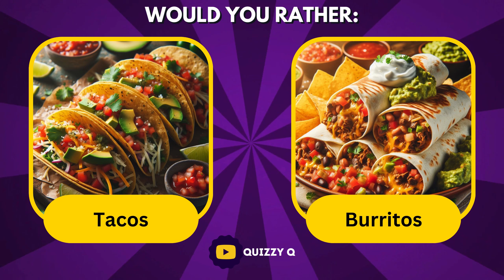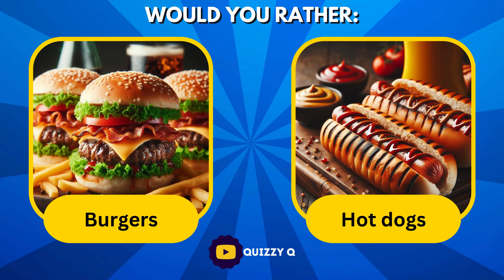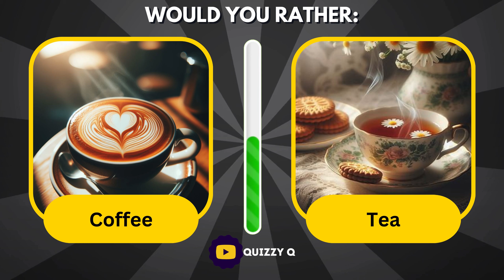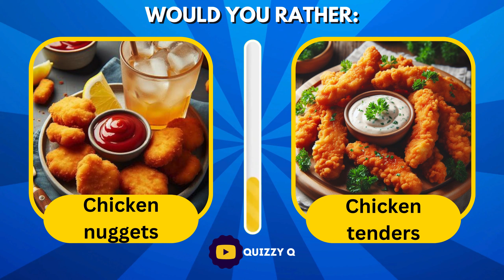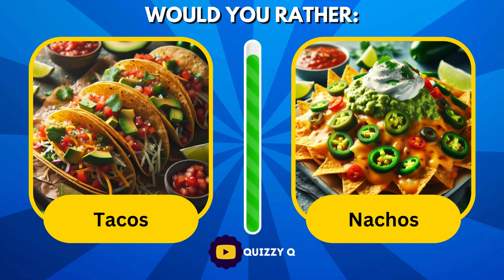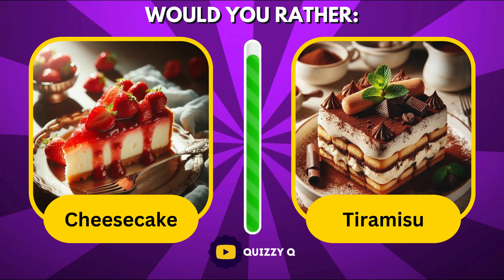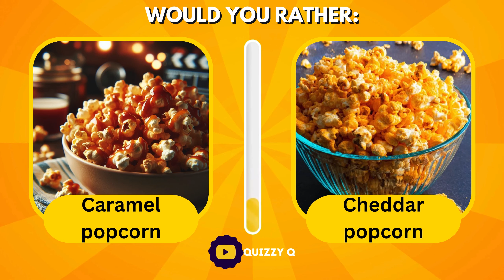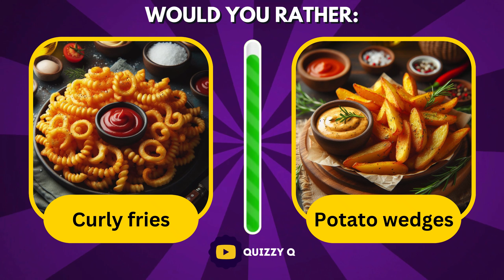Would You Rather: Junk Food And Drinks Edition🍿🍕🍔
Get ready for the ultimate showdown in our latest video, 'Would You Rather: Junk Food and Drinks Edition!' 🍔🍕🍩🥤 Join us as we make some tough choices between our favorite guilty pleasures. Will you choose the cheesy goodness of a pizza slice or the sweet delight of a glazed donut? And what about your drink—soda or milkshake? Dive into this fun and mouth-watering challenge and let us know your choices in the comments!